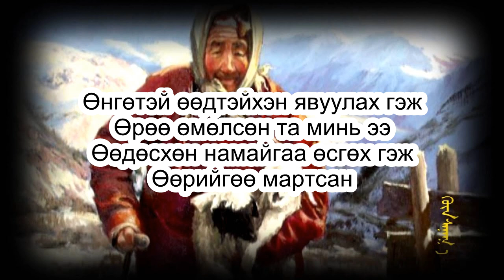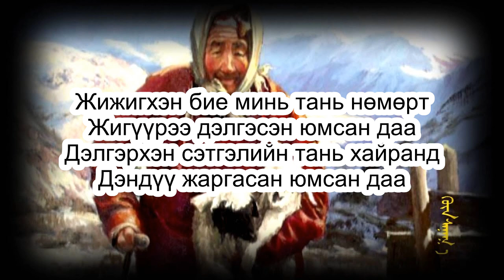Amidrakh itgel kinonii duu ugtei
Сүүдэрт хорвоог сүлэх гээд
 Сүүгээ эврэгсэн та минь
 Сүүмэн биеийг минь өсгөх гээд
 Зүсээ хулжаасан ижий минь
 Өнгөтэй өөдтэйхэн явуулах гээд
 Өрөө өмөлсөн та минь ээ
 Өөдөсхөн намайгаа өсгөх гээд
 Өөрийгөө мартсан
Жижигхэн бие минь таний нөмөрт
Жижүүрээ дэлгэсэн юмсан даа
 Дэлгэрхэн сэтгэлийн тань хайранд
Дэндүү жаргасан юмсан даа
Нартай дэлхийг аргадах гээд
 Наминчлан залбирсан та минь
Намайгаа үнсэж явуулах гээд
 Насаа элээсэн та минь
Наран сарны зовлонг үүрсээр
 Намхан болчихсон та минь
Намайгаа ирнээ гээд саравчилсаар
 Өндөр болчихсон та минь